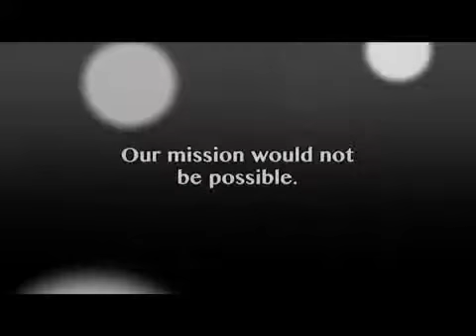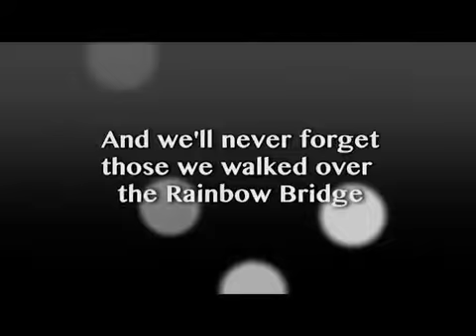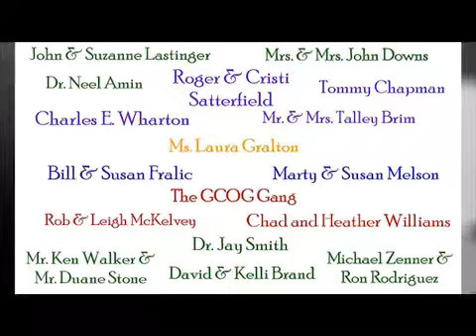The 6th Annual Bully Ball - Georgia English Bulldog Rescue